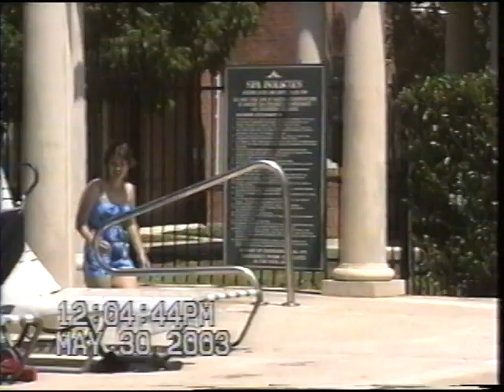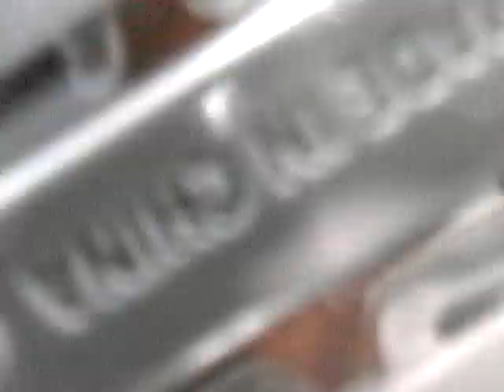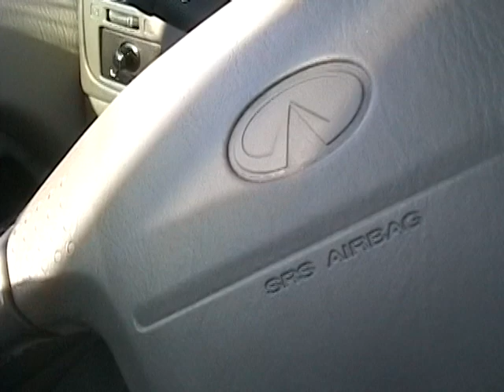2003-05 Texas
May 2003,
Plano, Fossil Rim Wildlife Park
Texas